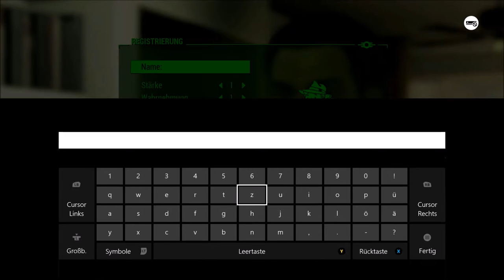Fallout 4 #2 - Das Ende einer Zivilisation